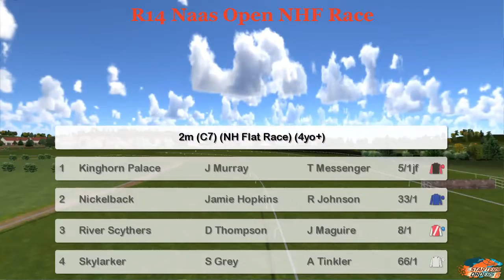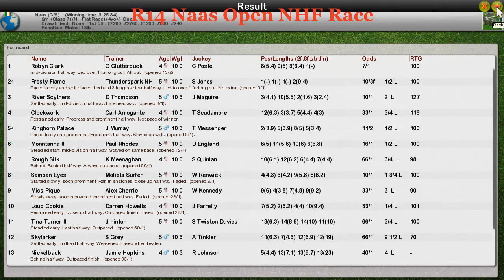NH WK3 R14 Naas Open NHF Race